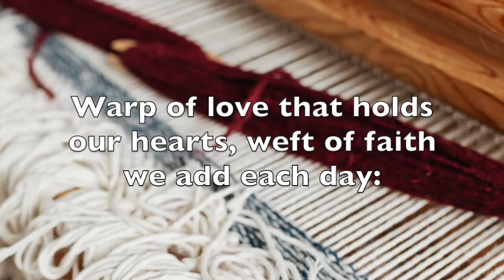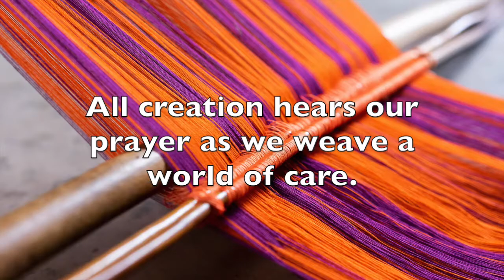For the Weaving of Our Lives: a hymn by Amanda Udis-Kessler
To the tune of Dix ("For the Beauty of the Earth"), this hymn text celebrates interdependence.

I make my music available for free (no charge, no licensing, no reporting) and rely on donations to cover getting scores, recordings, and videos made. - thanks!